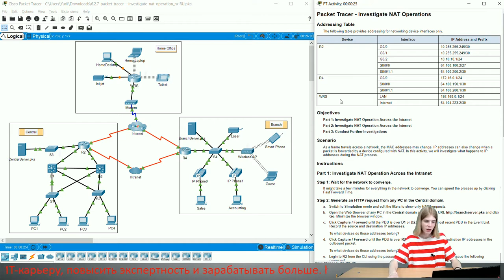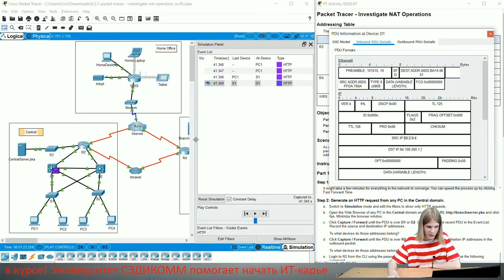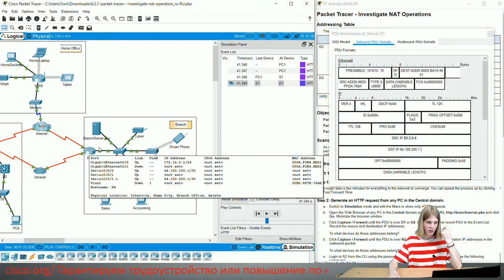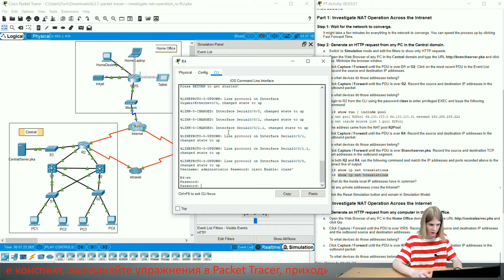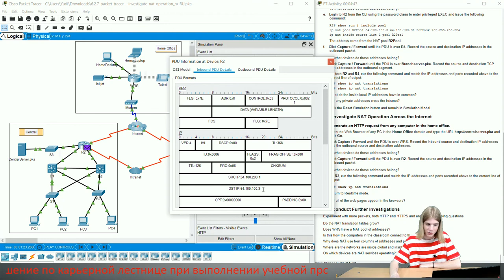Курс Молодого Бойца Cisco Часть 3 2021 CCNA 3 ENSA 6.2.7 Packet Tracer – Investigate NAT Operations